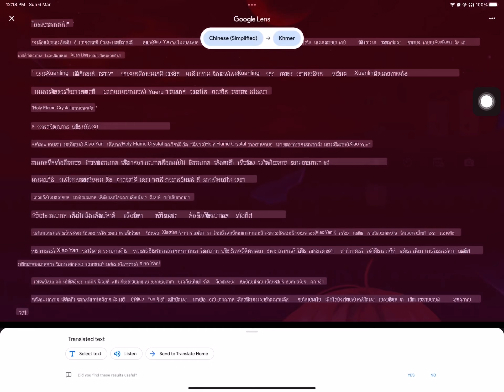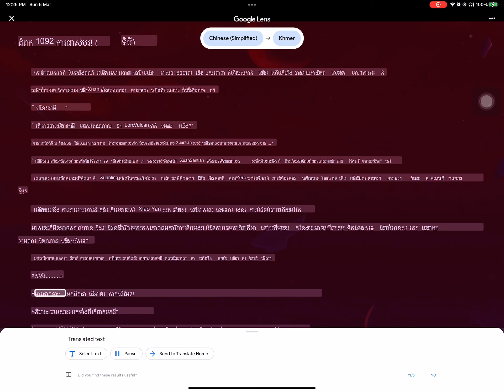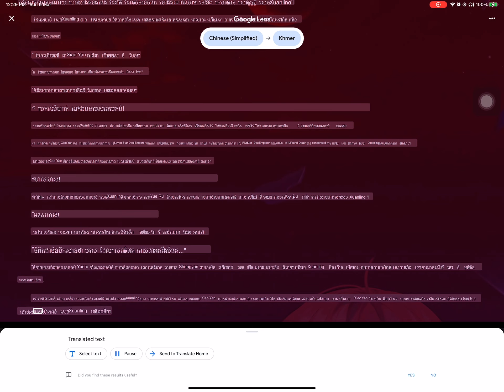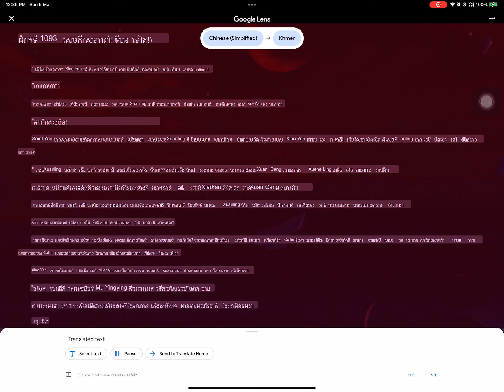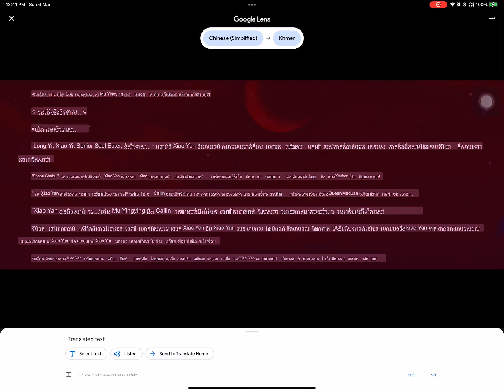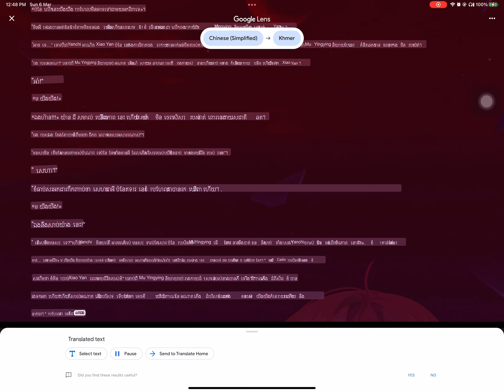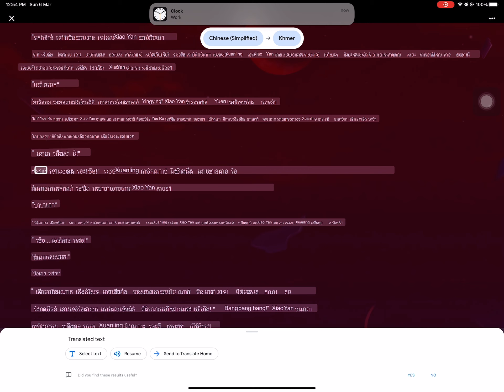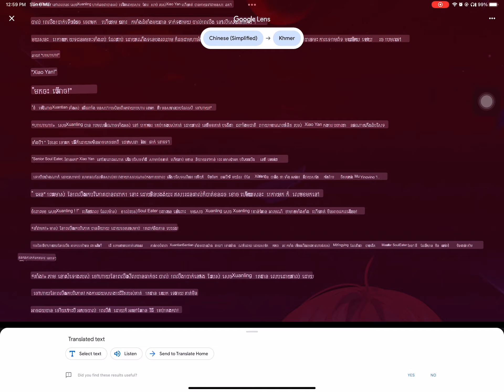1091 1095 Battle the heaven Kh s2